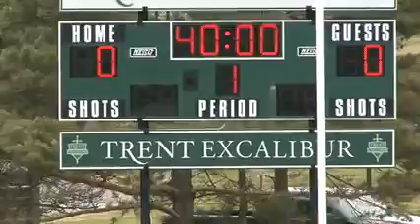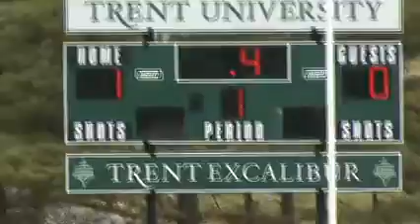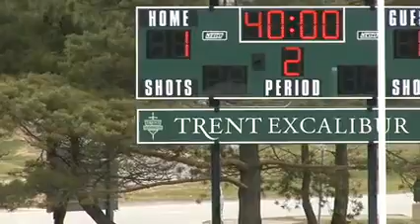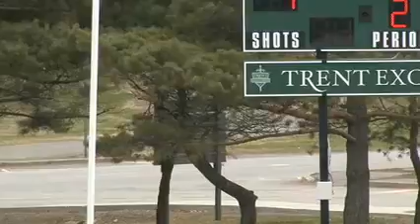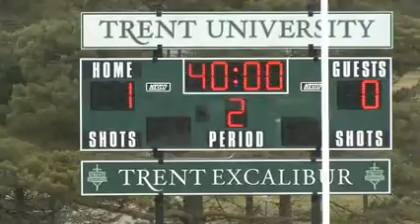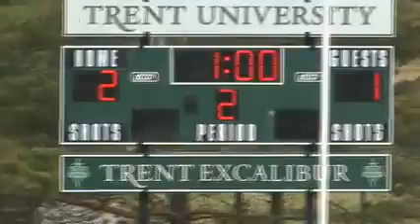CLUB TEAM Ajax Strikers vs CLUB TEAM Woodbridge Strikers - April 17th 2011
League: CO CLUB Men's Soccer
Location: Justin Chiu Stadium (Trent)
Home Team: CLUB TEAM Ajax Strikers
Visiting Team: CLUB TEAM Woodbridge Strikers